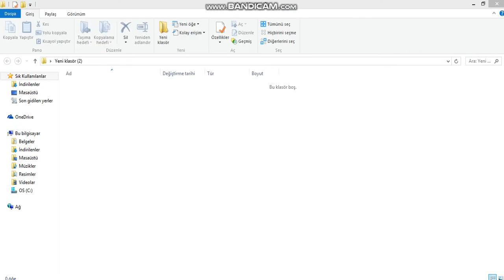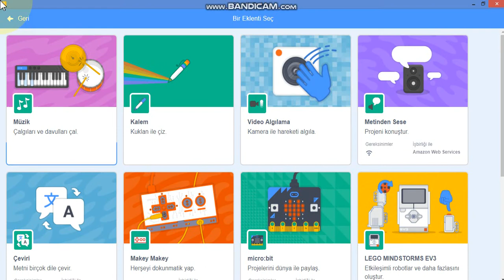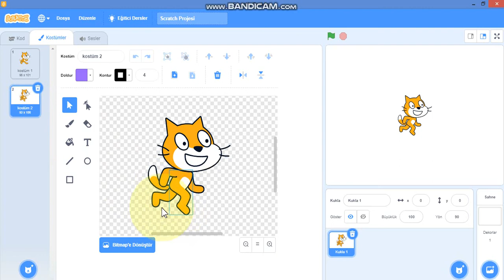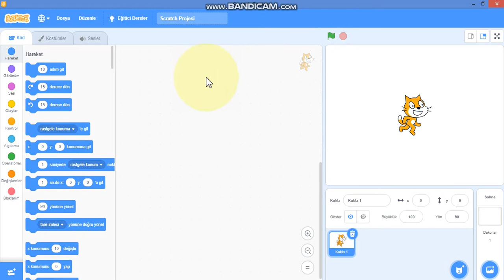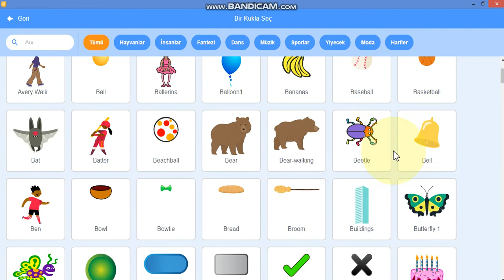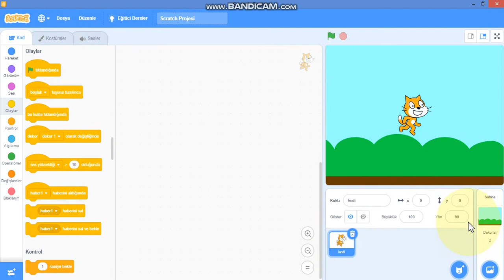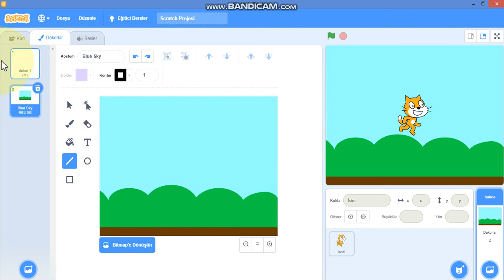Scratch - Program Arayüzü | Ders - 2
Scratch | Kodlama